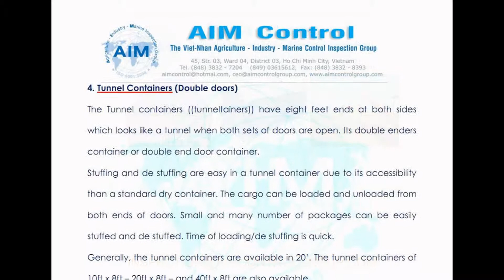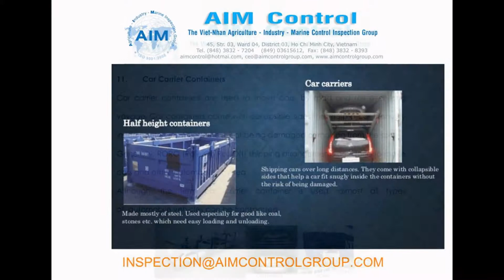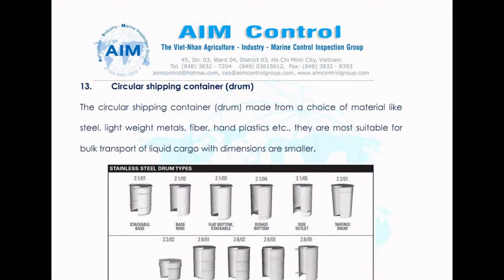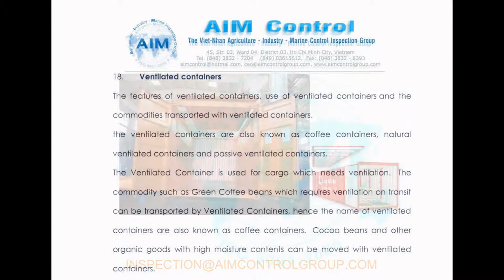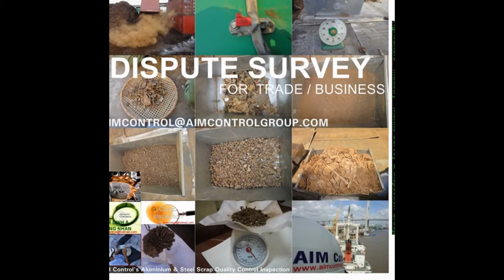19 types of containers - Agriculture Industry Marine Survey Inspection Group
THIS IS VIDEO OF 19 TYPES CONTAINERS IN SHIPPING UNDER OUR INSPECTION AND CERTIFICATION.
ACTIVITIES:
Ø Inspection, Survey, Inspectors, Surveyors, Experts, Consultant Services
Ø Loading Master, Port Capt. Investigator, Adjuster, Auditor Services
Ø Marine Survey, Supervision, Superintendent
Ø Ship Condition Surveys, PPI, On-hire (off) surveys, Bunker survey, Draft survey
Ø Underwater Hull Cleaning & Diving / Divers Works
Ø Ship & Vessel Accident and Incident Witness, Survey, Marine Experts
Ø Salvage & Approval
Ø Disputes between charterers and ship owners
Ø Disputes between Buyer and seller
Ø Disputes between Insured and Insurer
Ø Loss Adjusters & Investigator Services
Ø Cargo Survey / Cargo Inspection
Ø Break and bulk goods surveys / IMDG inspection and Certificate Approval
Ø Damage Control and Experts in insurance fraud
Ø P&I Correspondent & Insurance Dispute and Claim Control / Loss Prevention
Ø Marine and Cargo Recovery and Dispute Claim Services
Ø Property & casualty insurance claims survey / investigation
Ø Quality Goods Control Services
Ø Laboratory Sampling & Testing Services
Ø Engineering Control & Inspection Services
Ø Third Party Inspection & Verification Services
Ø Industry Expediting, Expediters
Ø Heavy-lift project Management & Lashing and Securing Control at sea & ports
Ø Engineering Consultant
Ø Appraisal & Valuation Services
Ø Audit, Witness & Certification Services
Ø Quality Assurance
Ø Vendor inspection – Expertise Witness Services
Ø Agriculture & Foods Control and Inspections and Consumer Goods Control Inspection Services
Ø IM-Export Commodity Inspection & Certificate Services
Ø Pre-loading survey, Shipping Cargo Tallying, Verification & Cargo Survey Supervision Services
Ø Quality & Quantity Certification services
Ø Product inspection and certification
Ø Foods & meal quality control and inspection
Ø Certification services

Scope of Inspection – Survey – expediting description in details is consisting of (but not limited):
Dr Capt Nguyen Te Nhan / G.D

Agriculture - Industry - Marine Survey Inspection Group
MSN  :  aimcontrol(at)hotmail(dot).com
Skype:  aimcontrol